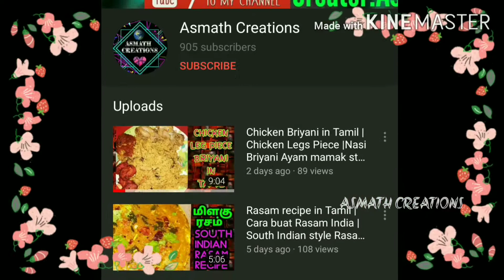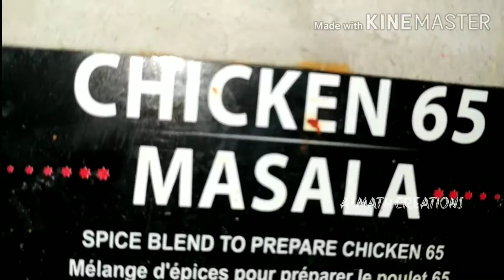Spicy Lady Finger Fry in Tamil | Vendakkai Poriyal | Bendi Goreng Mamak restaurant style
This video is about how to make Restaurant style Crispy and spicy Lady finger fry.